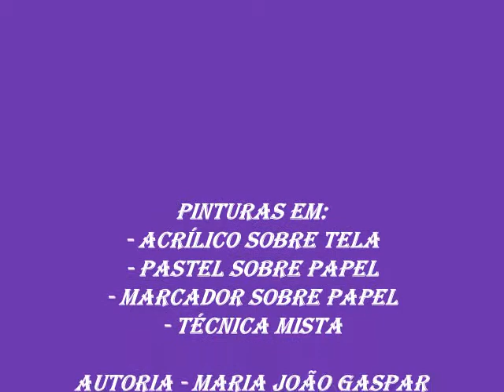ABSTRATOS 1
Fotografias de quadros de minha autoria, executados sobre tela  ou papel e com diferentes técnicas ( acrílico, marcadores, técnica mista).